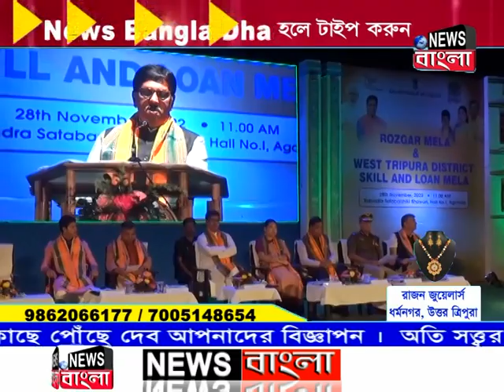রাজ্যের বর্তমান সরকার ভাওতাবাজির সরকার নয়। রাজ্যের পূর্বতন সরকার ছিল ভাওতাবাজির সরকার,মুখ্যমন্ত্রী